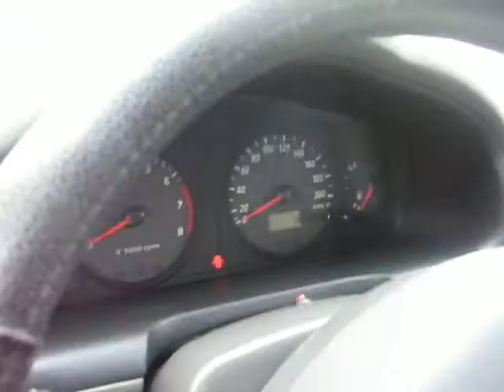2003 santa fe gl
2003 Hyundai SantaFe GL Asking: $6,800 Good condition,auto,local,no accident,v6,4 wheel disk brake,power options,alarm,keyless entry,CD player,air. One year bumper to bumper mechanical warranty. Trades welcome. Financing available. 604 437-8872 •Air Conditioning •Alarm •All Equipped •Alloy Wheels •AM/FM Stereo •Anti-Lock Brakes •Anti-Theft •Bucket Seats •CD Player •Cruise Control •Curb Side Mirrors •Dual Air Bag •Dual Climate Controls •Heated Mirrors •Intermittent Wipers •Keyless Entry •Passenger Air Bag •Power Brakes •Power Locks •Power Mirrors •Power Steering •Power Windows •Roof Rack •Tilt Steering •Tinted Glass